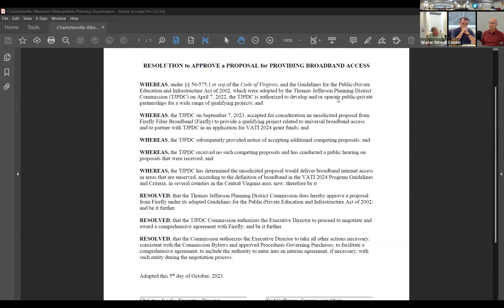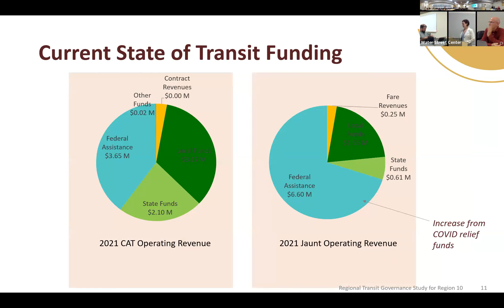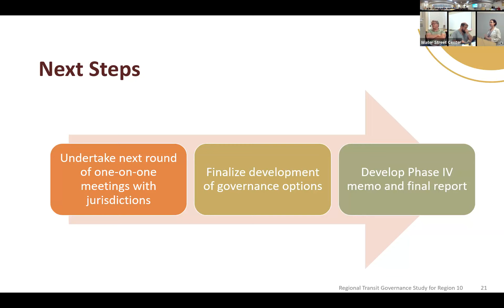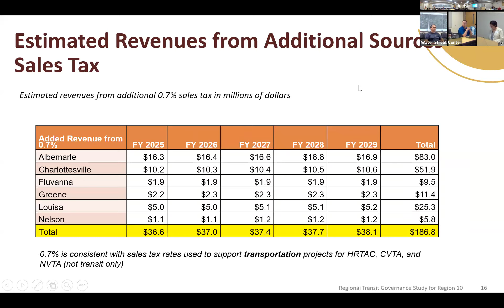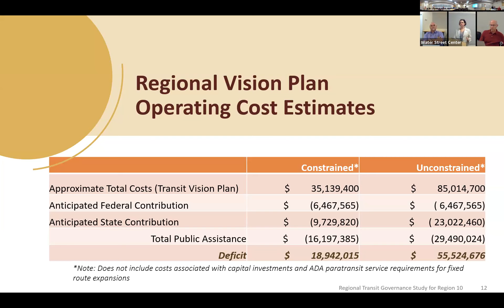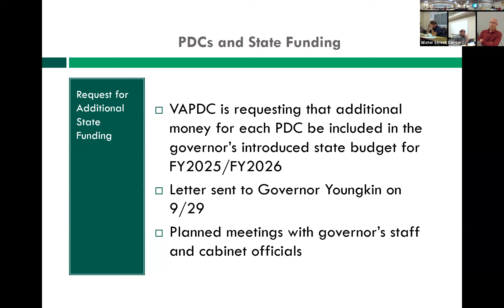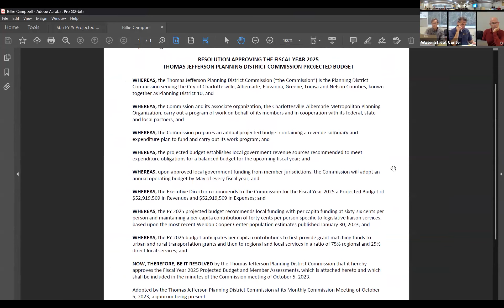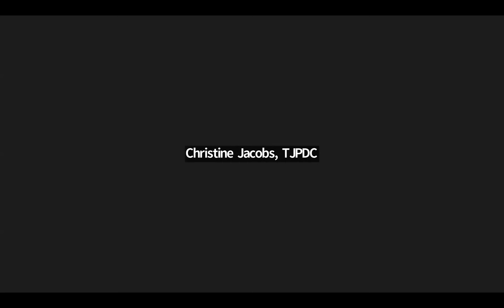TJPD Commission Meeting - October 5, 2023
The TJPDC is guided by a locally appointed, twelve member Commission, of which at least 51% are local elected officials. Member localities include the City of Charlottesville and the Counties of Albemarle, Fluvanna, Greene, Louisa, and Nelson. Commission meetings, which are open to the public, are held the first Thursday of each month at 7 pm